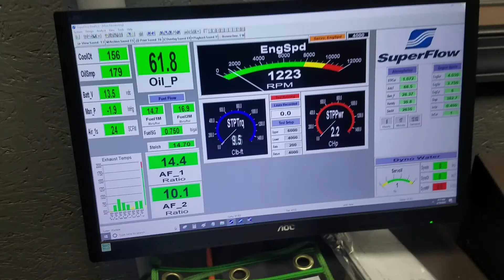KEITH YONKER SKIP WHITE PERFORMANCE